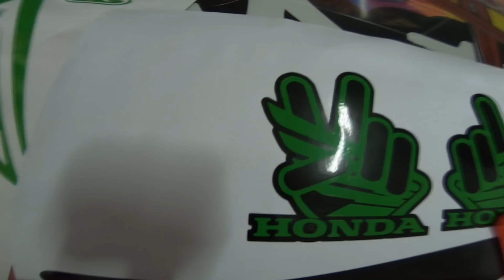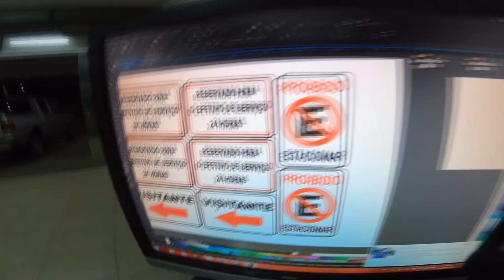TIREI MEU CHAPÉU PARA ESSA BROS CABULOSA DEMAIS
OLA  AJUDE O CANAL A CHEGAR AOS  100 MIL VAMOS LA SOMOS UMA FAMÍLIA.

WHATSAPP PARA COMPRA DOS ADESIVOS PARA REVENDA

BROS ENVELOPADA
ADESIVOS DA TITAN 150 2017
TITAN 2017 PERSONALIZADA
ENVELOPAMENTO ALTOMOTIVO
ENVELOPAMENTO DE MOTO